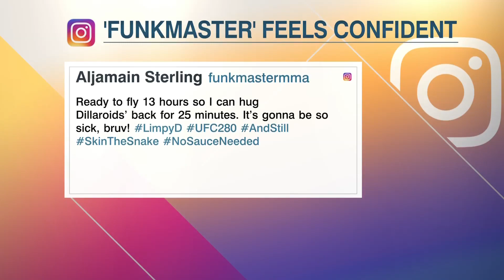TJ Dillashaw says Aljamain Sterling is already ‘building excuses’ ahead of UFC 280 | DC & RC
TJ Dillashaw joins DC & RC from Abu Dhabi ahead of his bantamweight title fight vs. Aljamain Sterling.

0:00 Fighting through injury against Cory Sandhagen
2:19 Preparing for Aljo
4:07 What regaining the belt would mean to him
5:29 Aging like a fine wine